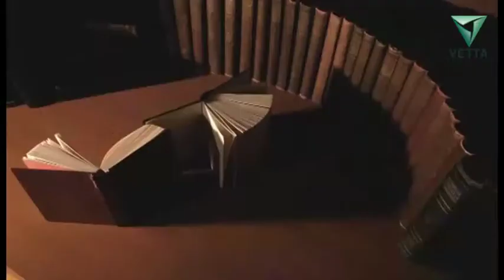Книжная полка: Мария Степанова "Памяти памяти"